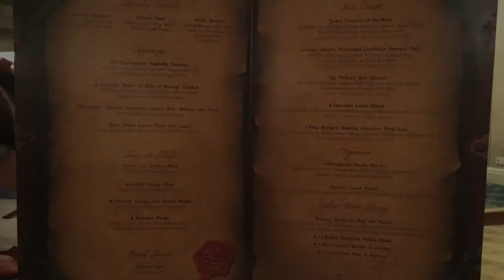Pirate Night aboard the Disney Dream w/ The MacKay Pirate Family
The MacKay Pirate Family  having fun at Pirates of the Caribbean Night aboard the Disney Dream Cruise Ship as they Disney Bound Jake and the Neverland Pirates. Jeff as Grown up Jake, Rebecca as Grown up Izzy and Wilde as Teenage Cubby.  Join Captain Mickey and his crew as they out wit Captain Hook. Laugh it up with Jolly Bones, swab the deck with Wilde MacKay, pirate dancing, pirate food, Fireworks and even origami towel monkeys.